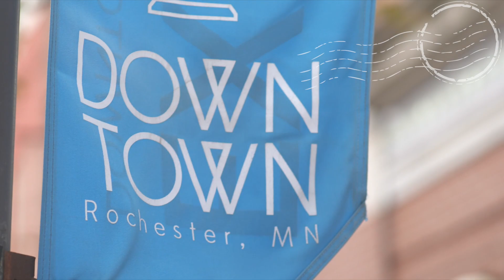Postcards from Rochester Minnesota | Main Streets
A look around Rochester, Minnesota through the lens of videographer Bob Gregory.
Locations include:
Mayo Clinic
Downtown Rochester
The Kahler Grand Hotel
Rochester Art Center
Mayo High School
And more

Main Street is alive and well. It’s where the heart of the community beats the loudest.

It’s also where you will find five-time Emmy award-winning actor and host John McGivern. Enjoyed by a nationwide audience, John’s unique brand of storytelling is expanding across the Midwest.

Growing up in the Midwest in an Irish Catholic family, John’s own experiences and memories are relatable and remind us all of our shared Midwest heritage. Through lively interviews with local residents and civic leaders, John uncovers the uniqueness and charm of each community he visits.